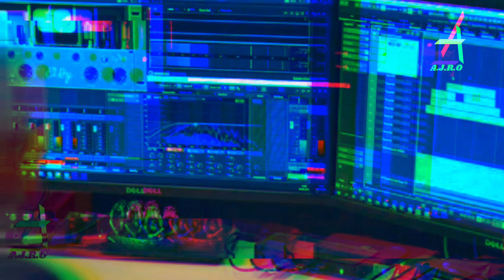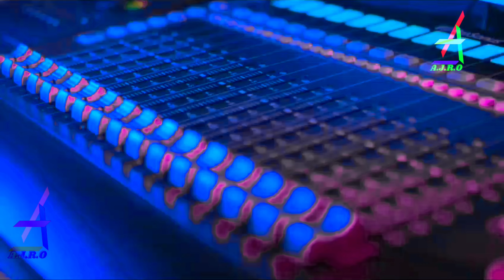Horn Pon Pon / Koraputia New Song / Aj & Niranjan / Ajustien Reigns Official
Horn song
Horn dj song
Horn ponk ponk
Horn pon pon
Horn pon pon Koraputia
Horn pon pon Koraputia song
Pon Pon song Koraputia
Pon pon Koraputia
Pon Pon
Koraputia horn pon pon song
Koraputia pon pon
Koraputia song
Koraputia desia song
Koraputia natak
Koraputia desia geet
Koraputia Ajustien Reigns song
Koraputia Aj new song
Koraputia biswanath music
Koraputia new desia music
Koraputia new desia video song
Koraputia song 2024
Koraputia song new
Koraputia song damo
Koraputia song new desia
New song Koraputia song
New Koraputia song
New Koraputia song 2024
New Koraputia song desia
New Koraputia desia music
New Koraputia song Surya Kiran
New Koraputia song Aj & niranjan
Niranjan Koraputia song
Aj new Koraputia song
New Koraputia song aj
Jbr production
Jbr
Ajr
Jbr production and biswanath music
Jbr production new song
Kiran Koraputia new song
Kiran Koraputia New song 2024
Koraputia surya song
Koraputia surya
Koraputia aj song
Koraputia new song aj
Koraputia comedy

🙏ନମସ୍କାର ମୋର ପ୍ରିୟ ଦର୍ଶକ ବନ୍ଧୁ🙏 AJUSTIEN_REIGNS_OFFICIAL ଆପଣଙ୍କ ପାଇଁ ନେଇ ଆସିଛି ଏକ NEW KORAPUTIA SONG (HORN PON PON). ଆଶା କରୁଛୁ ଏହି ଗୀତ ଆପଣ ମାନଙ୍କୁ ବହୁତ୍ ଭଲ ଲାଗିବ ଏବଂ ଆପଣ ମାନେ ଏହି ଗୀତକୁ ବହୁତ ସାରା ଭଲ ପାଇବା ଦେବେ❤️❤️❤️

SONG CREDIT-

♪ Singer: Ajustien Reigns & Niranjan Singh

♪ Music Arrangement: Jadav Bhai

♪ Lyrics/Compose: AJUSTIEN REIGNS

♪ Dubb & Mastering : Jadav Bhai

Horn pon pon new koraputia song
Koraputia new song horn
Aj new song koraputia
New koraputia kuch kuch hota hai
desia dj gaana
Damo koraputia song
Damo new desia song
ajustien Reigns official
 koraputia
koraputia song
koraputia desia song
koraputia video
koraputia new song
koraputia new song 2024
koraputia new dj song
koraputia new desia gito
koraputia new band baja
jbrproduction
new koraputia song
 new koraputia
new koraputia desia song
new koraputia desia song 2024
koraputia new geeta
kiran khora desia song
kiran khora koraputia song
kiran kher all song
kiran khora desia all song
new desia Geeta
lede Koraputia song new
lede Koraputia desia song
koraputia kiran khora
surya Kiran new koraputia song
Damo desia song 2024
damo
demmsatv
lede desia song
Koraputia viral song
Koraputia viral music
koraputia trending song
koraputia trending baja
 koraputia new geeta
new desia Geeta demmsatv lede gopal
koraputia desia song
koraputia desia geet
koraputia video
desia song
koraputia desia gita
koraputia album
desia geet
koraputia geet
koraputia new desia song
new desia song 2019
koraputia dj song
koraputia gana
koraputia desia dj

***ANTI-PIRACY WARNING***
\|\\\ This content is copyright to AJUSTIEN REIGNS OFFICIAL for any unauthorized
reproduction , redistribution or re- upload  is strictly prohibited of this
 material ...legal action will be taken against those who violate the